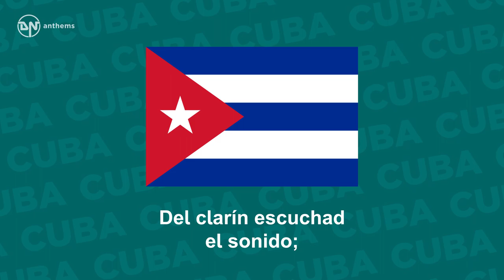National Anthem of Cuba - La Bayamesa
The national anthem of the Republic of Cuba.

Lyrics in Spanish:
¡Al combate, corred, Bayameses!,
Que la patria os contempla orgullosa;
No temáis una muerte gloriosa,
Que morir por la patria es vivir.
En cadenas vivir es vivir
En afrenta y oprobio sumidos,
Del clarín escuchad el sonido;
¡A las armas, valientes, corred!

English Translation:
To arms, quickly, ye Bayamesans!
As the homeland looks proudly to you;
do not fear a glorious death,
For to die for the homeland is to live
To live in shackles is to live
Mired in shame and disgrace,
Now hear the sound of the bugle;
Quickly, ye brave, to arms!